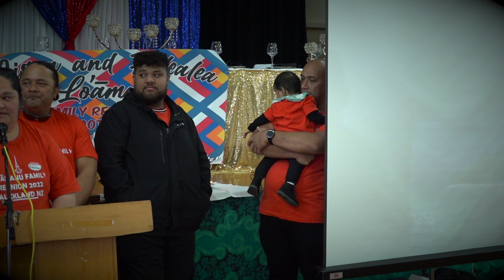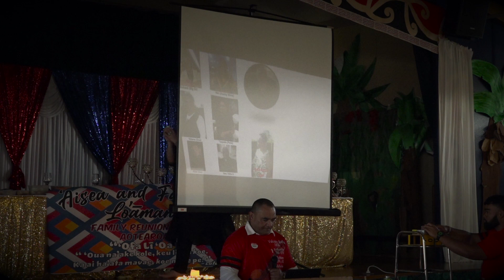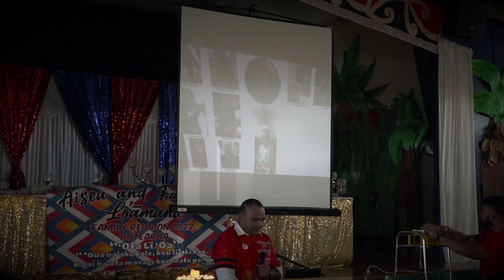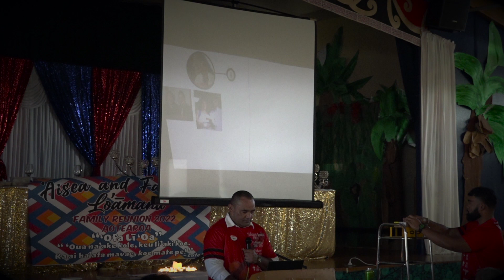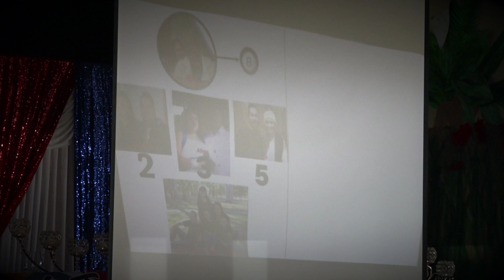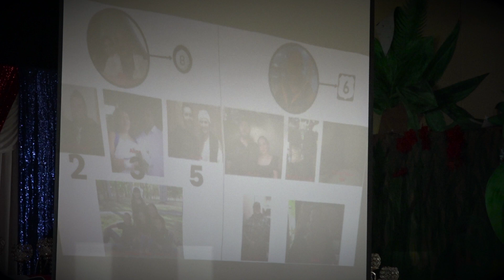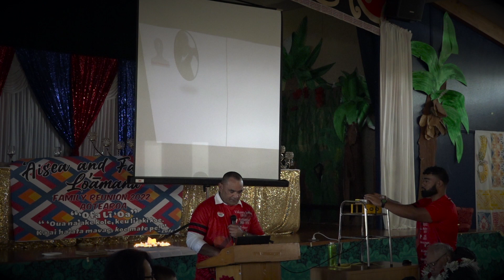Kalofiama : Lo'amanu Reunion Family 2022 #2